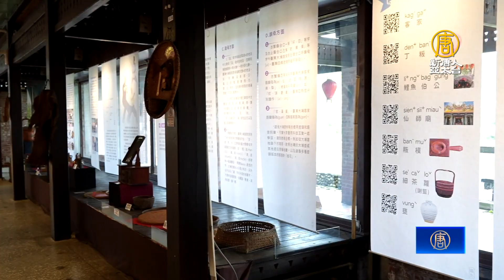體驗東勢客語及在地文化 大埔客家展登場